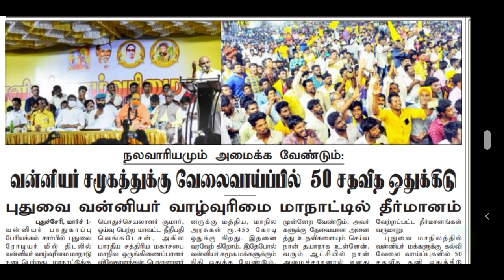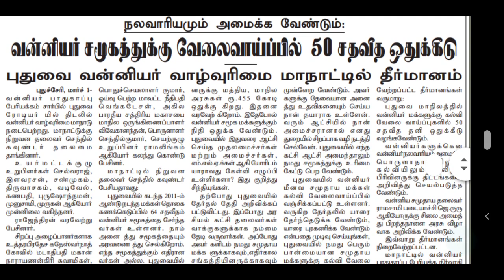TRB TNTET TANGEDCO TNPSC TNUSRB TNEB MRB | இட ஒதிக்கீடு கோரிக்கையால் இளைஞர்களின் வேலைவாய்ப்பு?